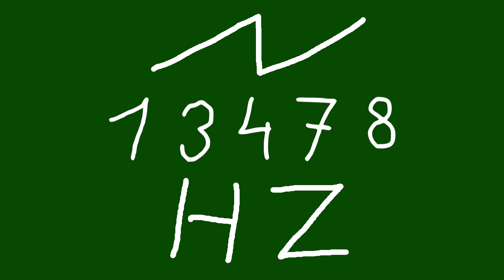13478 hz saw